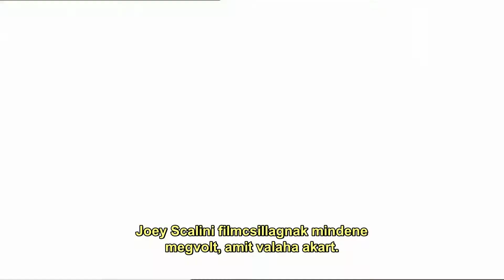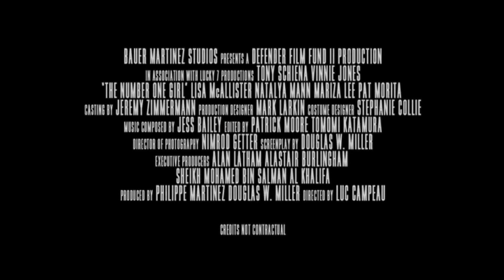Élni vagy halni - filmtrailer - ekulturaTV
Joey Scalini (Tony Shiena) az egyik legnagyobb hollywoodi akciófilm sztár, aki előéletében a full-contact harcművészeti ágban négyszeres világbajnok volt, régi barátja és harcostársa Dragos Molnar (Vinnie Jones) meghívására a klubjában rendezett világszépe versenyt zsűrizni érkezik Londonba. Így megy ez már hosszú évek óta.
Bemutató:2012. március 8.